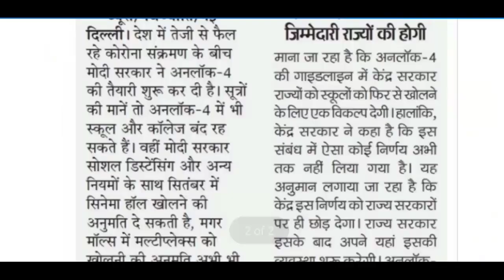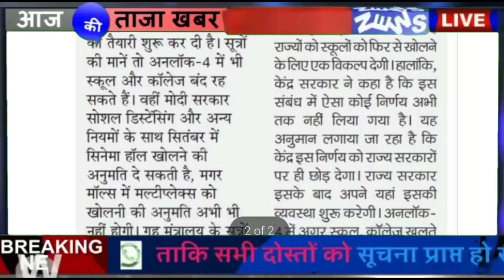स्कूल-कॉलेज कब खुलेंगे | School kab open hoga 2020 |School college kab khulega/School kab tak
More Features
1) Saari important books milengi solved video solutions ke saath
2) Previous year papers, Important PDFs, Question Bank
3) Tips,Tricks & Concept Videos Topic-wise
4) Crash Course, Mock Tests, Quiz
5) India's biggest student's community
& much more

About This Video -कोरोना काल के बीच देशभर में स्कूलों को एक बार फिर खोलने की प्लानिंग की जा रही है. खबर है कि जोन के हिसाब के से केंद्र सरकार स्कूल को खोलने की इजाजत देगी. 1 september के बाद से स्कूल खोले जा सकते है. देखें रिपोर्ट.

2020,shekhawati university exam 2020,mgsu university exam 2020,allahabad university exam 2020,CCS university exam 2020,mumbai university exam 2020,up university exam 2020,bihar university exam 2020,b.a.